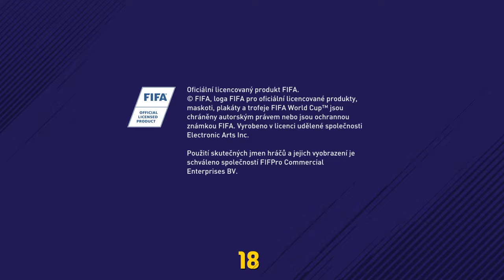FIFA 18_20180709211351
FIFA 18